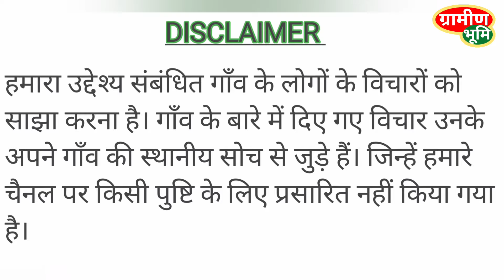Village History Dhoula, कैसे आबाद हुआ था जींद जिले का गांव डाहौला।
Village History Dhoula